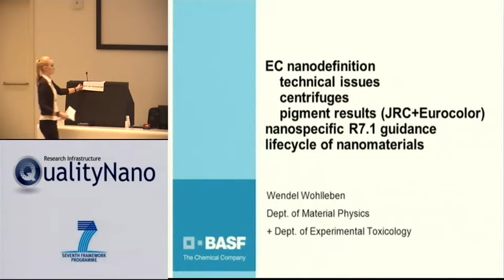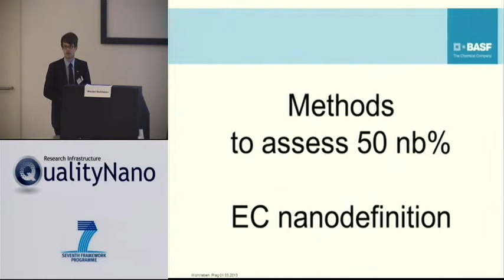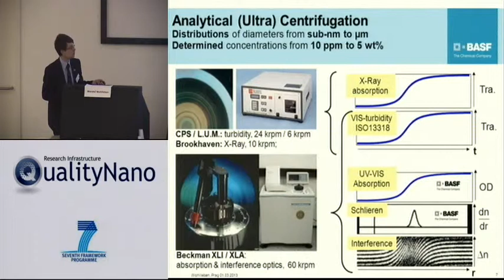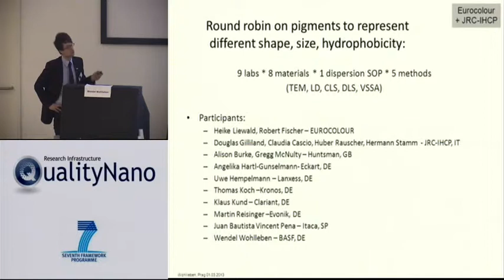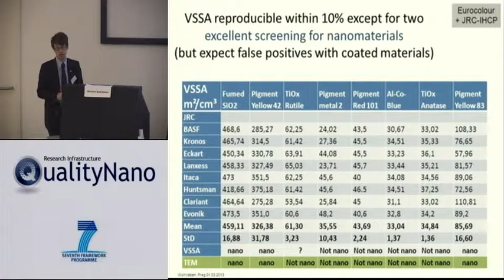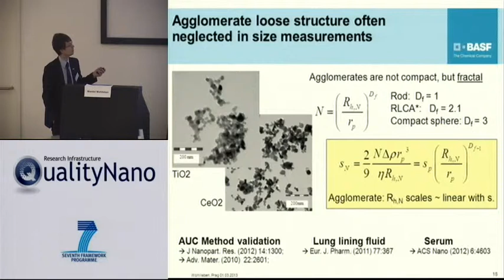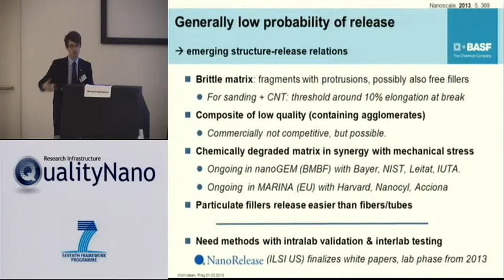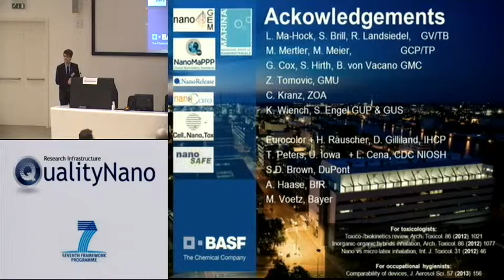EC nano definition technical issues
Wendel - EC nano definition technical issues centrifuges pigment results (JRC+Eurocolor) nano specific R7.1 guidance life cycle of nanomaterials